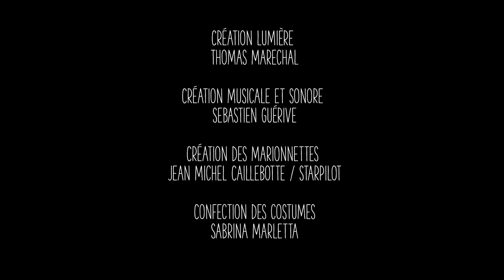TUMULTE, le 14 décembre au Théâtre du Minotaure / Vendôme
Marionnette
Par le Blick Théâtre

Tumulte vous invite dans l’intimité d’une famille : un père, une mère
et leur fille unique, une enfant espiègle d’une dizaine d’années.
Suite à un bouleversement récent, le couple s’effrite et la fillette
se sent délaissée. Elle décide alors de rapprocher ses parents
par tous les moyens. Pour ce faire, elle sollicite l’aide de son oncle,
de bonne volonté mais d’une maladresse déconcertante, ainsi
que celle de ses grands-parents. Ensemble, ils élaborent des plans
improbables pour tenter de redonner vie à ce couple.
Une histoire de famille dans laquelle comédiens, marionnettes
et masques participent à la création de scènes étranges,
intenses et bouleversantes.